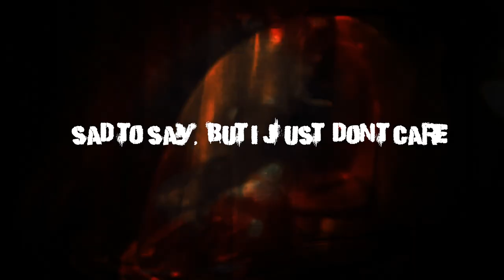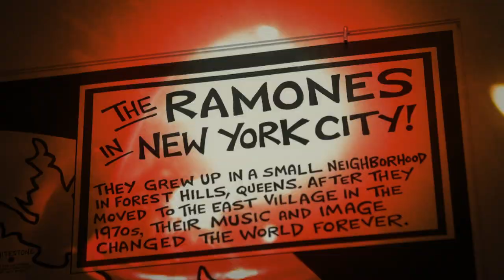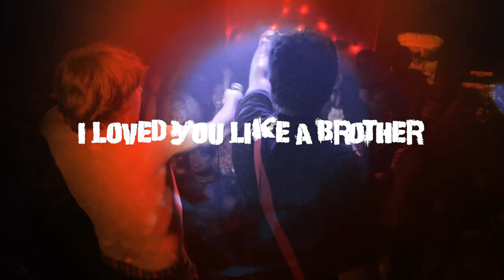The Dictators – God Damn New York (Official Video)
Andy Shernoff - vocals, bass
Ross the Boss - guitar
Scott Kempner - guitar
Albert Bouchard - drums
Tish and Snooky -  background vocals
mixed by Ed Stasium
Video directed by Geoffray Barbier  - ColdCutsProductions.com
Song written  by Shernoff, Rhodes, Vincent